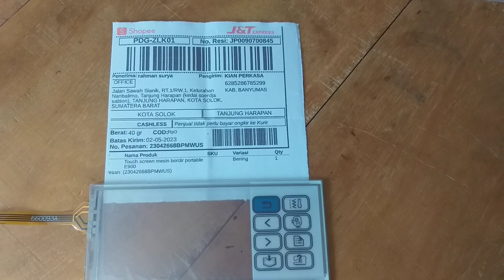Touchscreen mesin bordir portable CNY E900 tanjung harapan kota solok